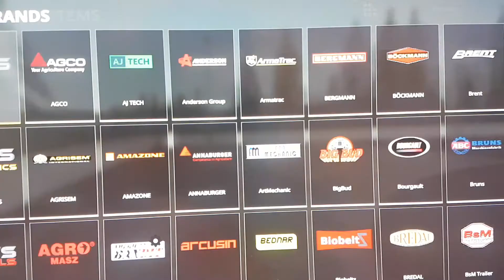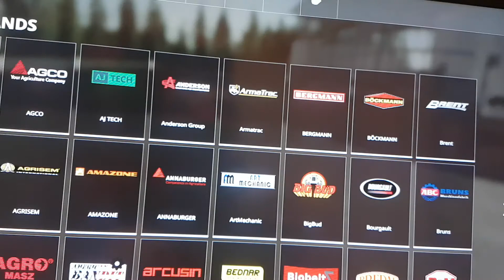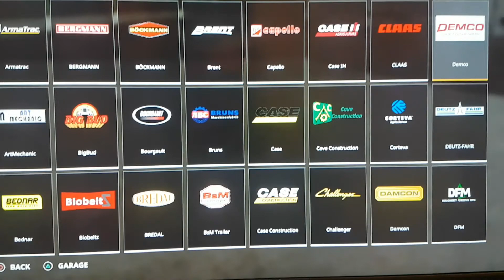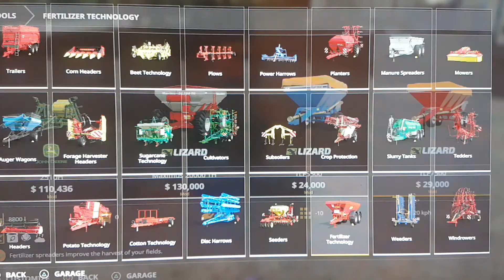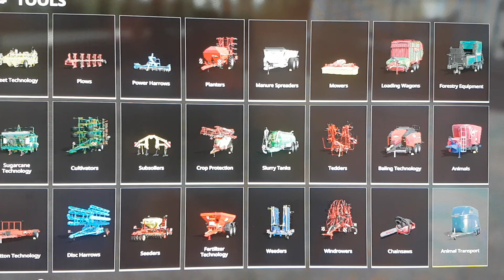farm simulator 19 no man's land starting from scratch